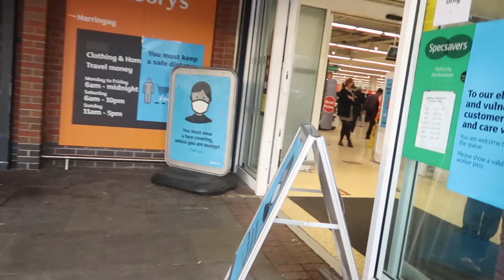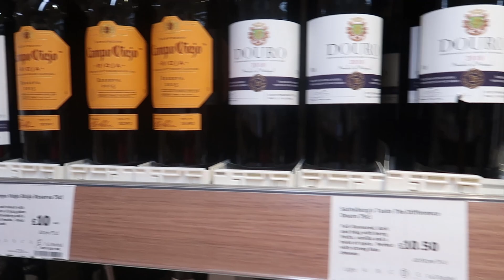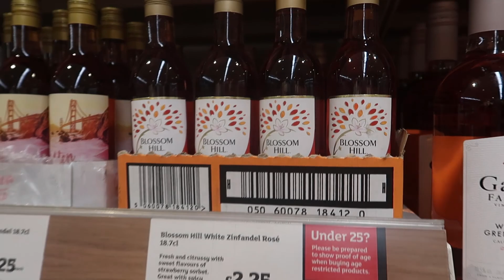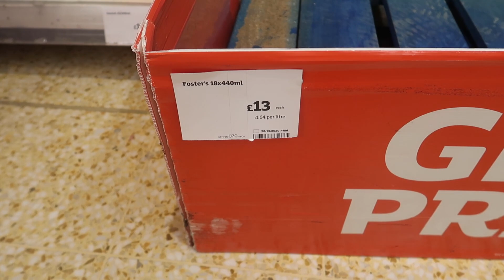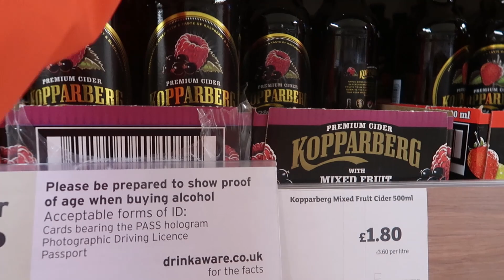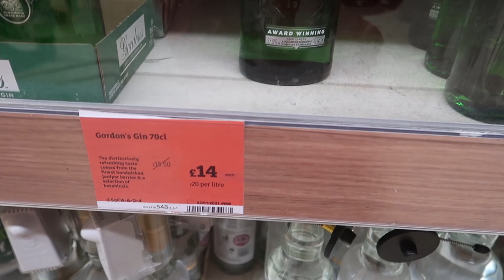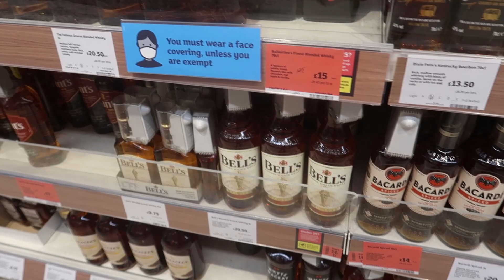İNGİLTERE İÇKİ FİYATLARI -İtalyan ev arkadaşım ile evde kokteyl yapımı-İngiltere market fiyatları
ingiltere alkol fiyatları,evde kokteyl hazırlama, evde kokteyl nasıl yapılır,ingiltere alkol, ingiltere market alışverişi,ingiltere market, ingiltere fiyatlar
İngiltere'de her yer kapalı. Biz de İtalyan ev arkadaşım ile evde kokteyl hazırladık. Market alışverişi yaparken de İngiltere alkol fiyatlarını gösterdim. Videonun sağ altındaki kutucuktan Türkçe veya İngilizce altyazılı olarak izleyebilirsiniz.

Gin Basil Smash malzemeler
-Gin
-şeker şurubu (toz şeker ve suyu beraber küçük bir tencerede ısıtıp,elde edebilirsiniz.)
-limon suyu
-feslegen

Irish Coffee malzemeler
-Viski
-şeker şurubu
-kahve
-krema